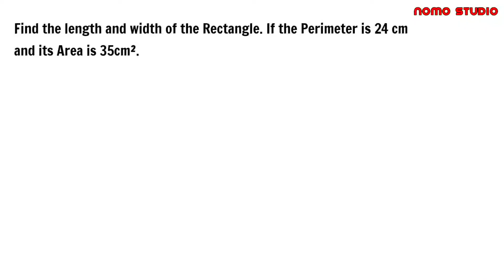Find the length and width of the Rectangle. If the Perimeter is 24 cm and its Area is 35cm²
Perimeter and Area of a Rectangle